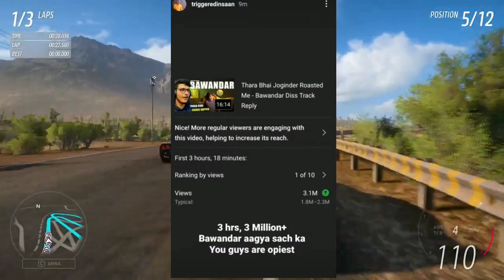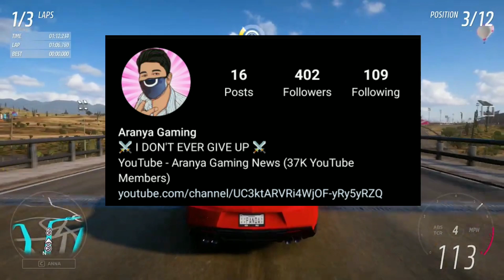Has Explained - Why He Did Make A Video on JOGINDER Again ? Channel RECORD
‎@Triggered Insaan  Has Explained - Why He Did Make A Video on JOGINDER Again ?  Channel RECORD

Keywords For This Video - Triggered Insaan , Triggered Insaan New Channel Record , Triggered Insaan New video Record , Triggered Insaan Has Explained , Why Triggered Insaan Did Make A Video on JOGINDER Again , Live Insaan , Live Insaan Live  Stream , Live Insaan React On Thara Bhai Joginder , Nischay Malhan , Nischay React On Joginder , Thara Bhai Joginder , Thara Bhai Joginder Diss Track , Aranya Gaming ,

Credit - @triggeredinsaan @liveinsaan @nischaymalhanshorts

🔴 RELATED NEWS -